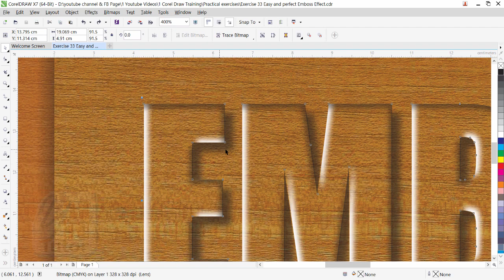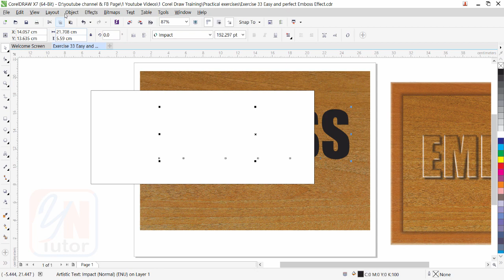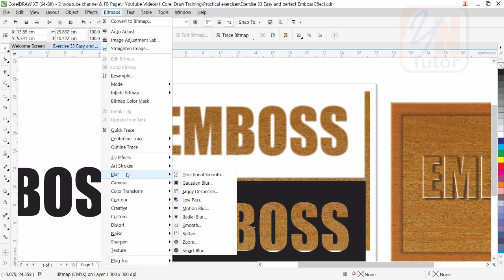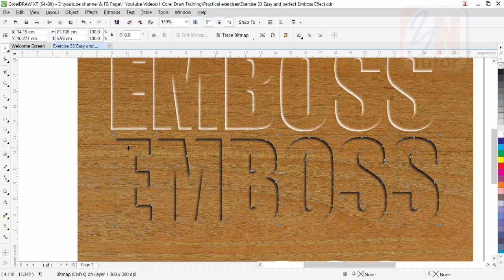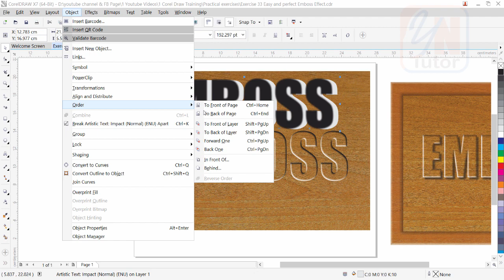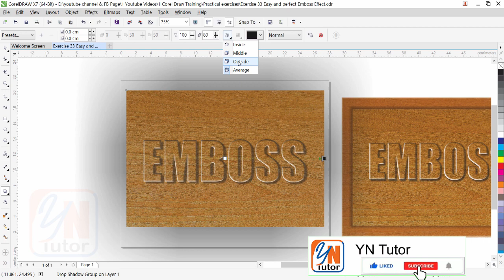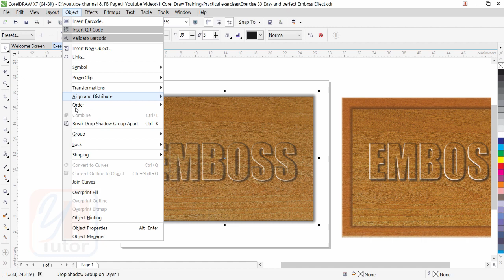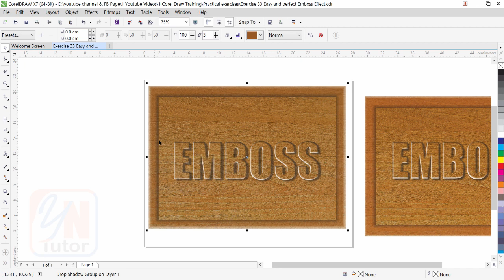Create Easy & Perfect Emboss Effect in Corel Draw Exercise No. 33 | YN Tutor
Welcome to YN Tutor. Create Easy & Perfect Emboss Effect in Corel Draw Exercise No. 33 | YN Tutor. In this lesson we will learn how to create realistic, easy and perfect Emboss Effect in corel draw. We will also learn Inner Drop Shadow technique to create wooden frame.
Guys keep watching. I hope you will enjoy and learn something new that will help you to brighten your future.
Good luck.

Below is the previous lesson link from this training series